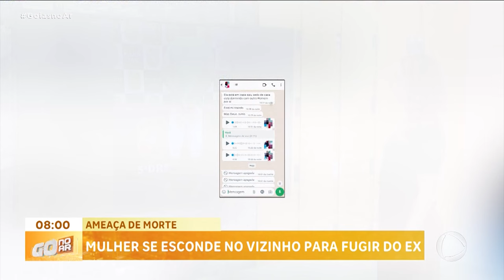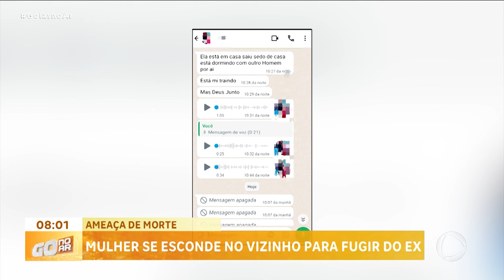AMEAÇA DE MORTE: MULHER SE ESCONDE NO VIZINHO PARA FUGIR DO EX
UM HOMEM FOI PRESO EM FLAGRANTE DEPOIS DE MANDAR MENSAGENS PARA A EX-COMPANHEIRA COM AMEAÇAS DE MORTE. ELE NÃO ACEITAVA O FIM DO RELACIONAMENTO.